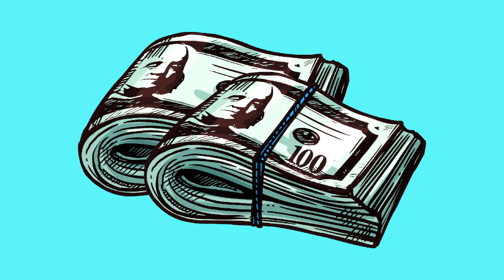[FREE FOR PROFIT] Freestyle Type Beat "Double G"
Freestyle Type Beat "Double G"
© The free version of this beat is available for profit use on youtube & soundcloud only,
you are required to purchase a license for (Spotify, Apple Music, etc.)
LINKS:
🎹Key : F Minor
🎤 BPM : 160

TIMELINE :
00:00 - 00:24 - Intro
00:24 - 00:48 - Hook
00:48 - 01:36 - Verse
01:36 - 02:07 - Hook 2